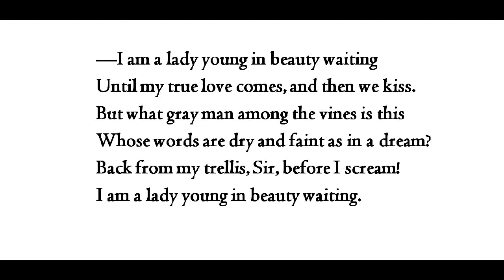"Piazza Piece," by John Crowe Ransom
a fine poem--Ransom lets the old man be creepy but almost sympathetic, and lets the young woman be properly outraged but also deluded. Images from wikimedia commons. Recording is mine.